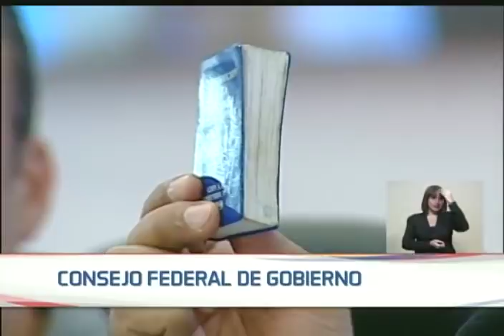Maduro encabezará "proceso de pacificación": implicados en guarimbas deberán firmar acuerdo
El presidente de Venezuela, Nicolás Maduro, señaló este 28 de mayo de 2018, durante una reunión del Consejo Federal de Gobierno Ampliado en el Hotel Alba Caracas, que encabezará un proceso de pacificación para los implicados en las guarimbas y protestas violentas ocurridas entre 2014 y 2017, siempre que los liberados se comprometan por escrito a nunca más retomar los caminos violentos. Comparó el proceso con el que inició Rafael Caldera en 1994.